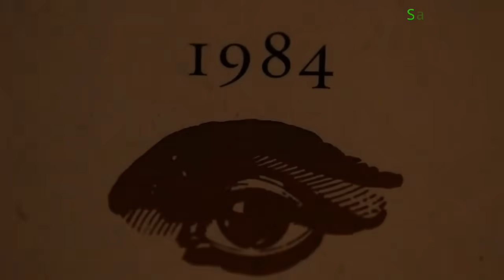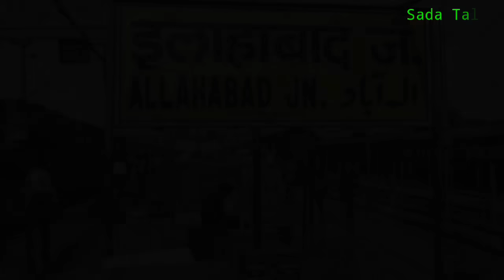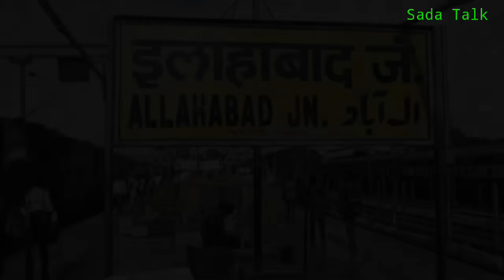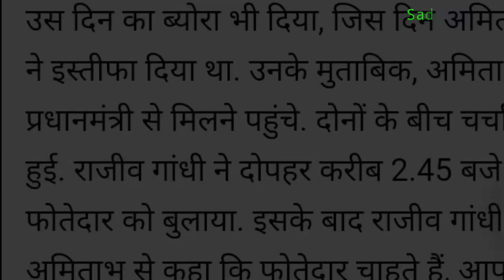इस भाषण ने अमिताभ बच्चन की ज़िंदगी बदल दी || Amitabh Bachchan Biography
Amitabh Bachchan, Amitabh Bachchan Movie ||

धन्यवाद।